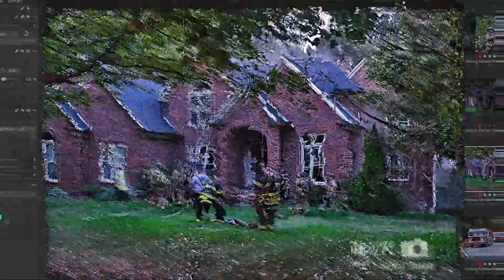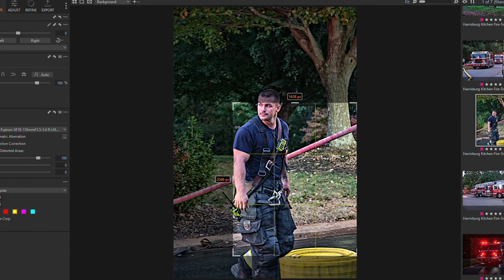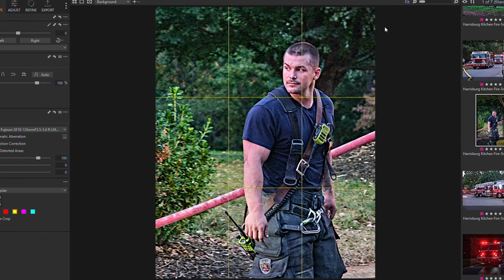Q&A: Composing Fire Photos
In response to questions about improving photos, this video is a little deeper dive into some tips for composing good photographs. The most important rule about photo composition is you don’t have to follow all the rules. But that doesn’t mean you need to ignore the rules.  This video covers some basic photography composition rules, including the rule of thirds and the golden ratio, especially when photographing fire apparatus, fire scenes and personnel.